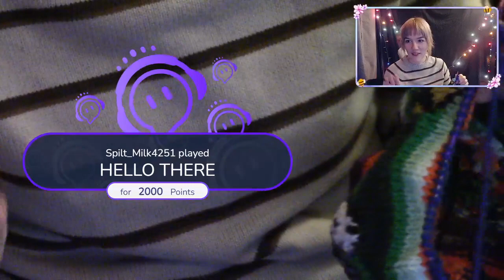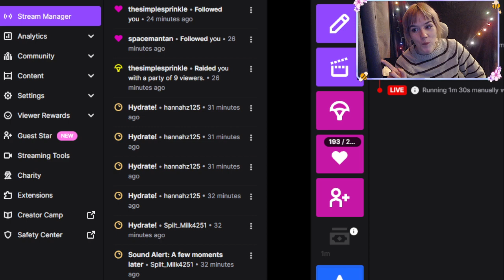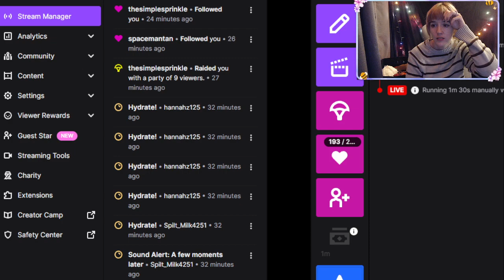Getting our chaos (sweater) knitting on: Twitch VOD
For my 3 month streamaversary I decided to let chat use wheel spins, bits, subs, and gifts to design my sweater. It sure is something! Come on over sometime for a chat